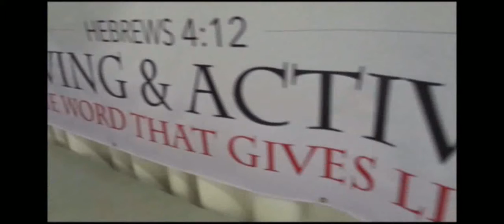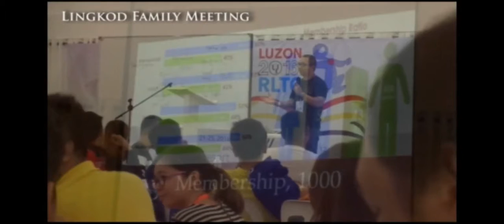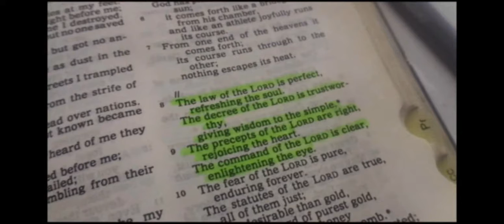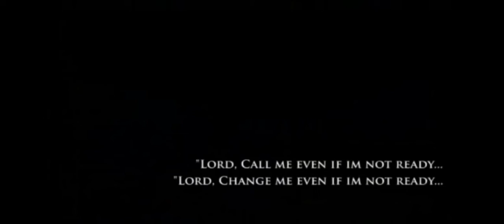Luzon-Wide RLTC 2016